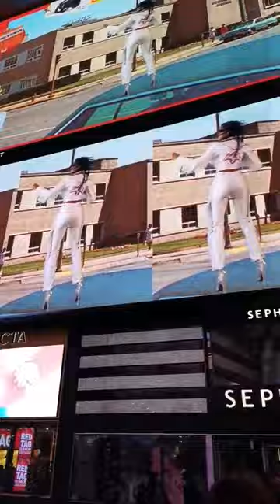Midnight Art Show at Time Square 😍